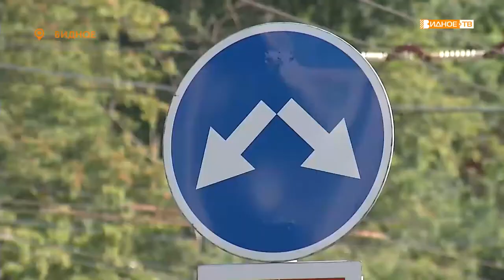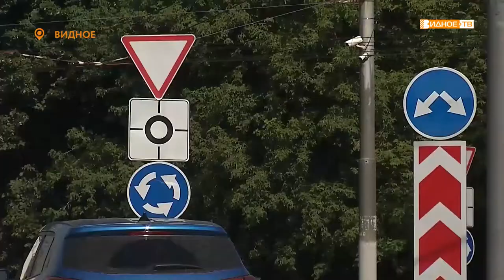БЕЗОПАСНЫЙ РЕМЕНЬ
Сотрудники Госавтоинспекции по Ленинскому городскому округу провели профилактический рейд «Ремень безопасности».

Инспекторы напомнили автовладельцам о необходимости пристегиваться за рулем.